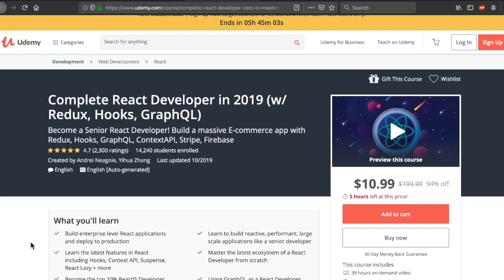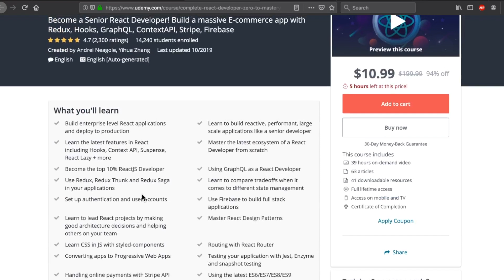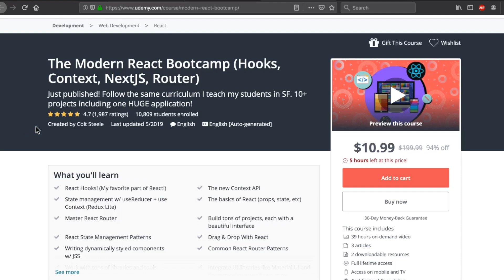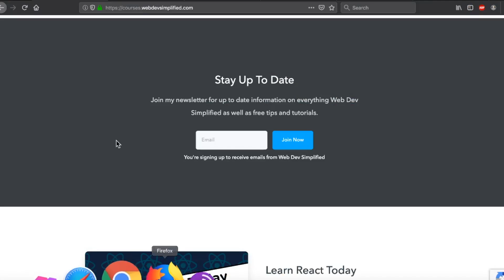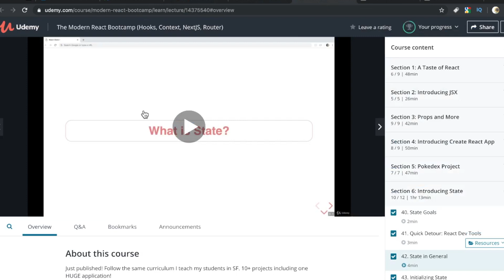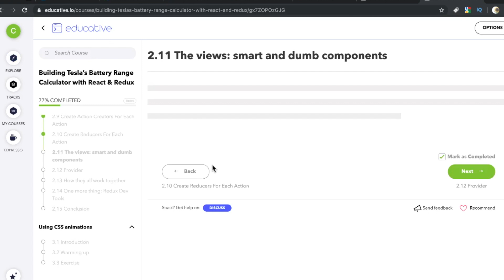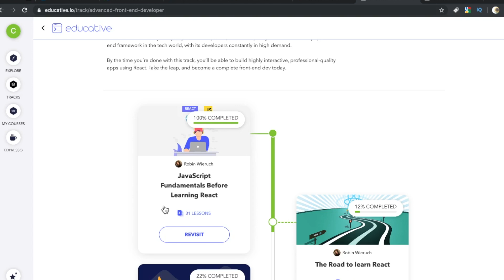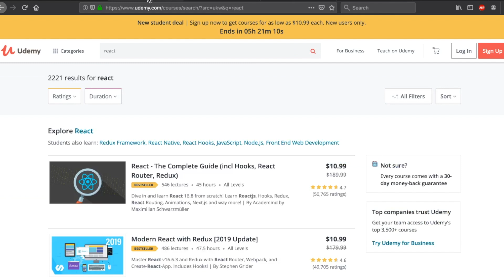5 Hot React Courses for 2020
There are a LOT of React courses out there. Which one do you choose?

In this video I'm showing you 5 courses that stand out. Whether you need something expansive to learn over a few months, a quickie course to get you up and running in less than a day, or already have React experience and are searching for cool projects, there is something for everyone in this video.

Hey! I'm RealToughCandy and I'm a self-taught software developer. Part of my job is reviewing courses for self-taught devs looking for the good stuff. Thankfully, I love all aspects of education so this is a really cool part of my job. :) React is hot right now and more and more companies are hiring React developers. It's a great skill to have in 2020!